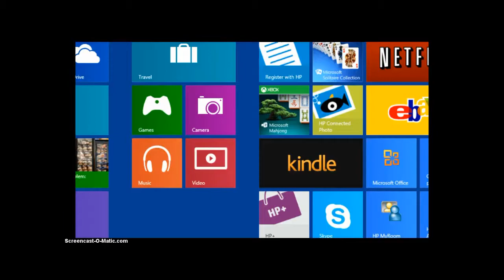Hacked By Skechi. Subcribe to Level1Squad Now!